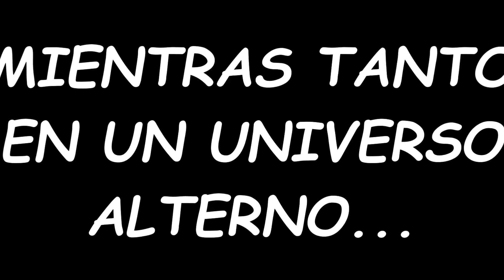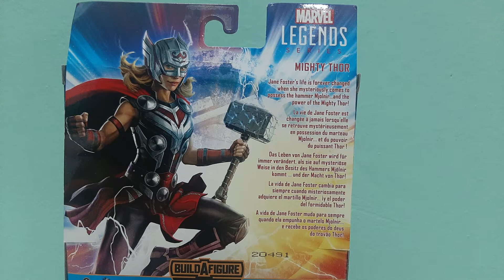MIGTHY THOR MARVEL LEGENDS/Wave Thor Love And Thunder/Unbonxing+Reseña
En esta ocasión reviso la figura Marvel Legends de MIGTHY THOR de la wave de THOR LOVE AND THUNDER. Muchas gracias por haberle dado click a este video, y espero que sea de tu agrado o te sirva, saludos🤘. Te invito a seguirme en mis demás redes, te dejo los links.